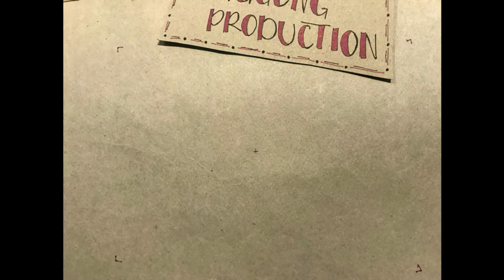Paper prototyping: Pokelearn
A game to learn about spelling based on sound and picture
Credit:
Cinggong Production